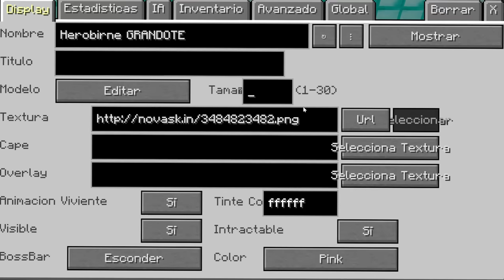Minecraft NOOB vs PRO: BASES CHIQUITAS MAS SEGURAS 🔨🏠 LOS PANAS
En el vídeo de hoy el pana Alexy y Francis jugaremos al desafió de las bases mas pequeñas de minecraft! Tenemos que construir la base mas épica y severa de todas. ¿Que base es mejor?

● Outro: FranciscoGames / Dante Zhero - Llamado a la Aventura

⏰ TIEMPOS ⏰